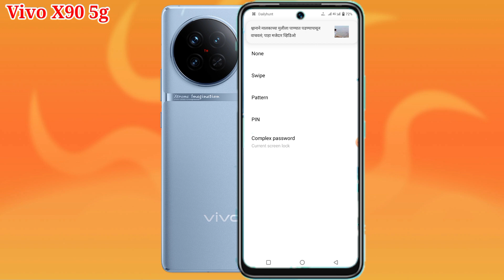Vivo X90 5g me screen lock change kaise kare | how to change screen lock in Vivo X90 5g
hello dosto aaj ki is video ke madhyam se maine aap logon ko bataya hai ki Vivo X90 5g mobile me screen lock change kaise kiya jata hai